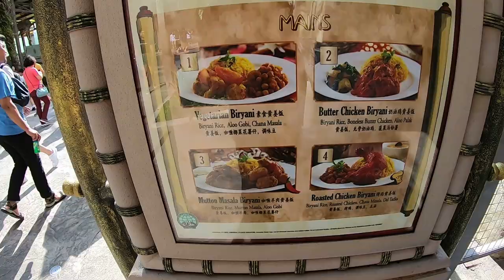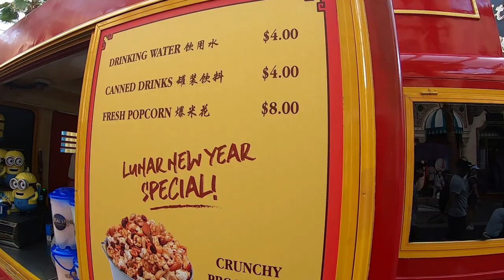Explore Resorts World Part 2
In this video, you can see Indian veg and non-veg food in Universal Studios, other interesting plays, items to purchase, vintage cars, and lot more ...